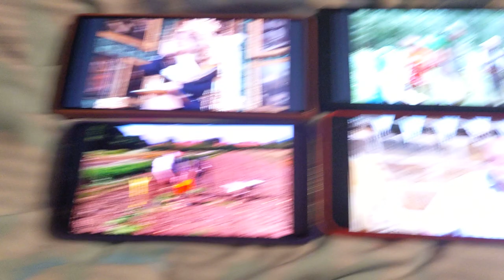up to faster gigglebiz 4 parison